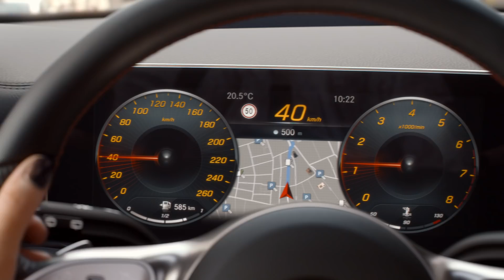Yeni A-Serisi. Çok orijinal. Aynı sen.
Sonunda o gün geldi! Sesli komut sistemi HeyMercedes ile size yepyeni bir deneyim sunan, farklılaşan tasarımıyla akıl çelen Mercedes-Benz Yeni A-Serisi. Çok orijinal. Aynı sen.